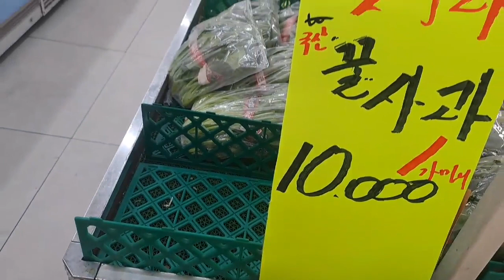과일삼촌의 여름과일 시세 가이드: 배, 사과, 감귤, 블루베리, 수박, 참외, 포도, 키위, 망고 특집!!!